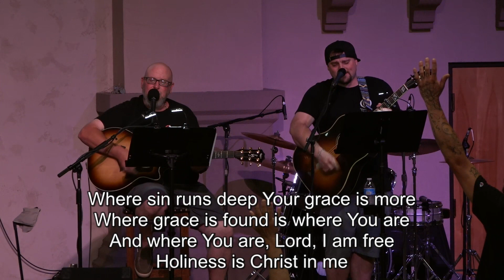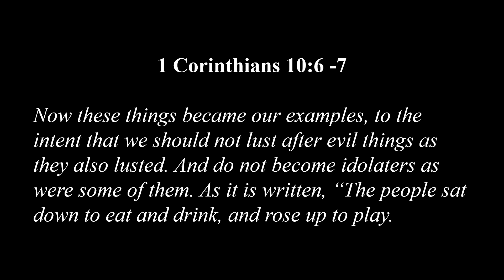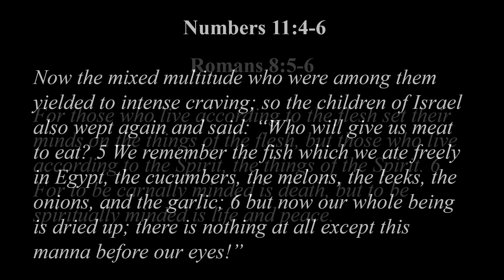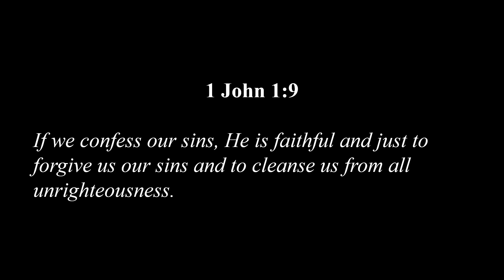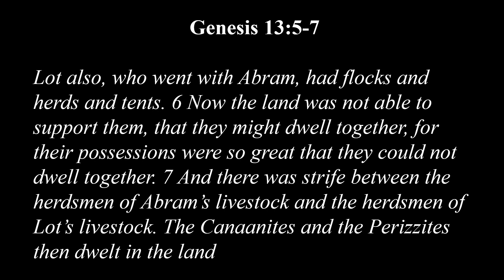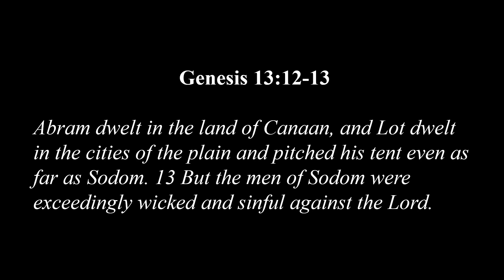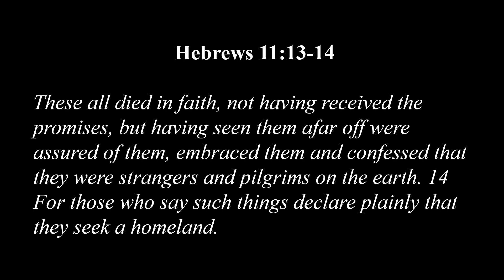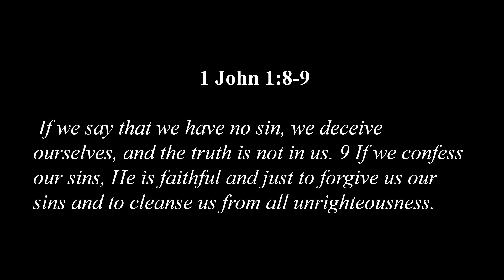Genesis 13:1-18 • Pastor Kevin Darr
Wednesday Evening Service, June 28th 2023

Livestream • Sundays: 11am (English) 2pm (Spanish), Wednesdays: 6pm & Fridays: 6:15pm Instagram Facebook

00:00 - 00:04 Start
00:04 - 04:34 Announcements
04:34 - 29:23 Worship
29:23 - 1:30:32 Teaching
1:30:32 - 1:36:04 Worship & Communion
1:36:04 - 1:38:08 Closing Prayer
1:38:08 - 1:38:12 End